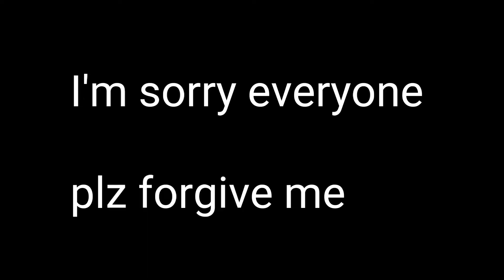Build our machine but awesome [DO NOT WATCH THIS VIDEO BECAUSE IT'S CURSED] (no bots allowed)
I'm sorry

also, no bots allowed